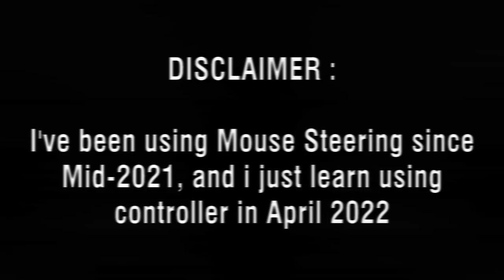MOUSE VS CONTROLLER COMPARISON (ION FORMULA RACING 2022)